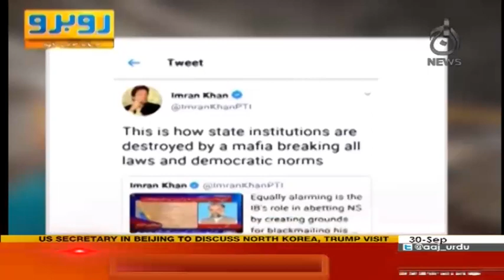PTI Ki IB Par Musalsal Tanqeed - Rubaroo - 30 September 2017 | Aaj News